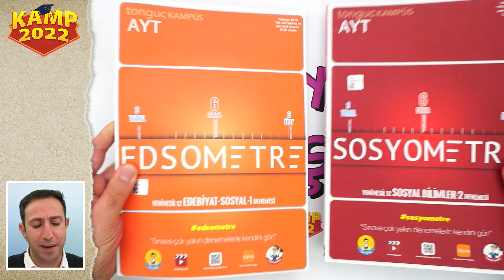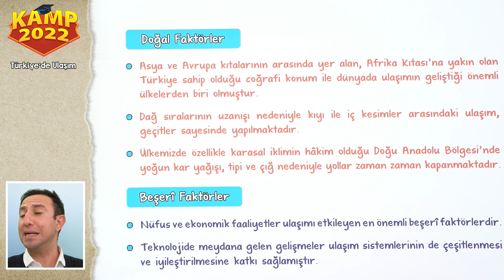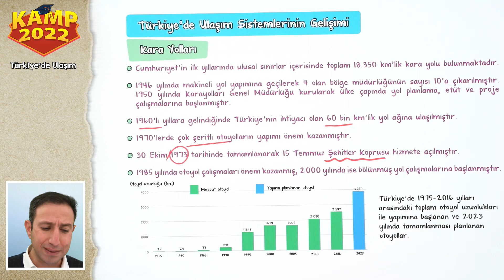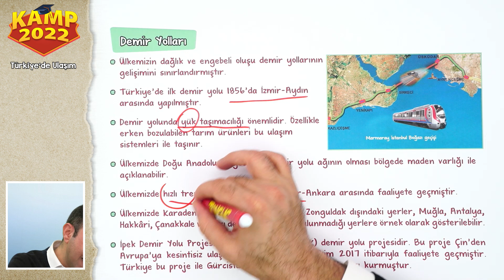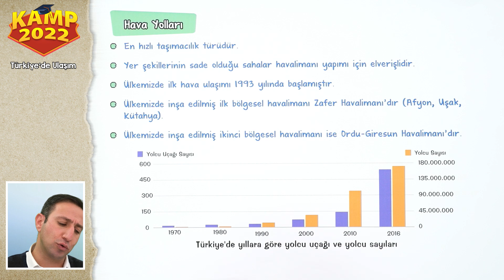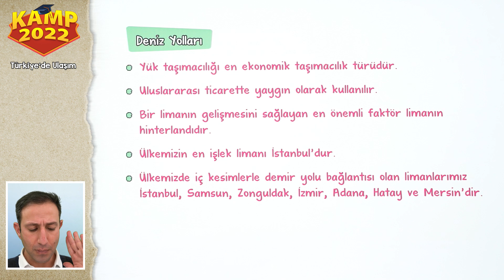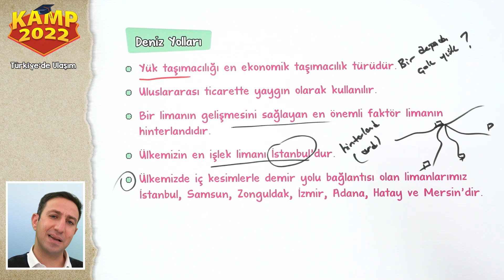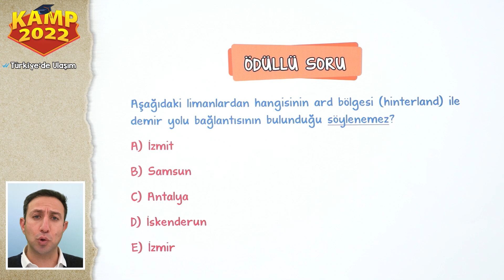Türkiye'de Ulaşım | AYT Coğrafya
Kamp2022'de AYT tüm hızıyla devam ediyor! AYT Coğrafyada bu dersimizde Türkiye'de Ulaşım  konusunu işliyoruz! ÖSYM tarzı soru çözümleri ve detaylı konu anlatımını bu videoda bulabilirsin.